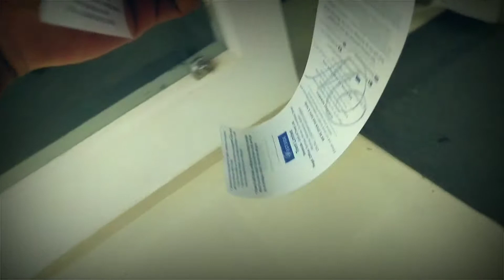FIRST THING TO DO IN MORNING | Vloge #103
If Manali holiday is on your mind, chances are Manali Adventure Sports is something you might be interested in. The whole belt of Kullu, Solang and Manali is a hub for adventure seekers. From ParaGliding to Zip Lining, Zorbing, Snow Scooter and much more. The holiday destination of Manali has tons to offer to make your vacation worthwhile.
Early history

A view of the fort at Amer in Rajasthan; a watercolor by William Simpson, c.1860
The settlement at Amer was founded by Raja Alan Singh, a ruler from the Chanda clan of Meenas in 967 CE.[18] The Amer Fort, as it stands now, was erected over the remnants of this earlier structure during the reign of Raja Man Singh, the Kachwaha King of Amer.[17][19] The structure was fully expanded by his descendant, Jai Singh I. Even later, Amer Fort underwent improvements and additions by successive rulers over the next 150 years, until the Kachwahas shifted their capital to Jaipur during the time of Sawai Jai Singh II, in 1727.[1][20]